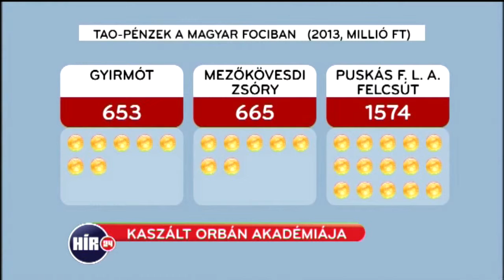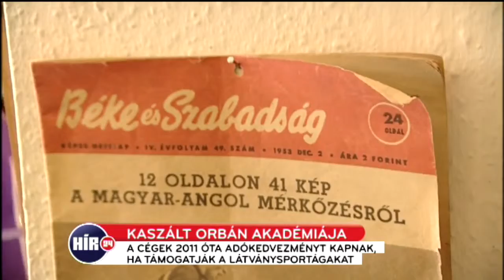Kaszált Orbán akadémiája